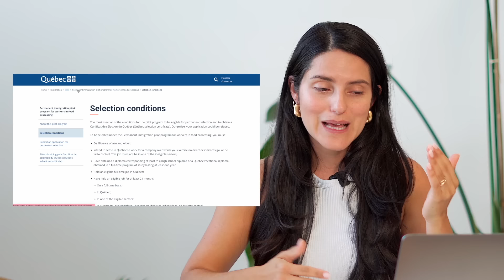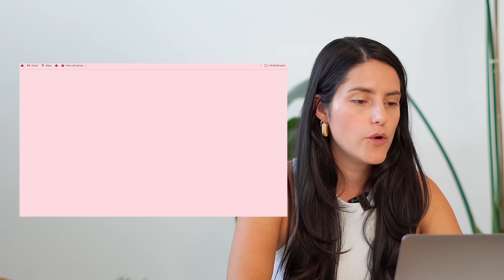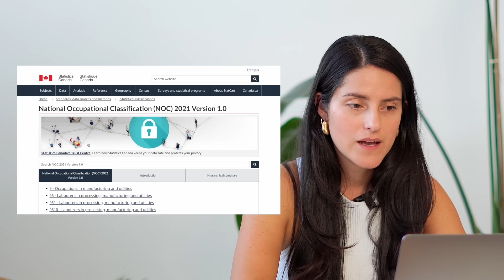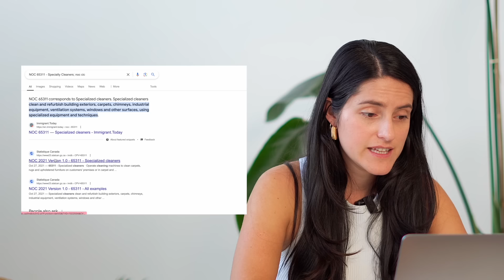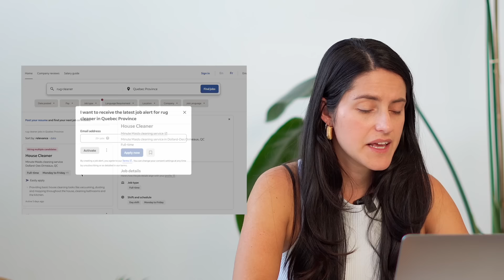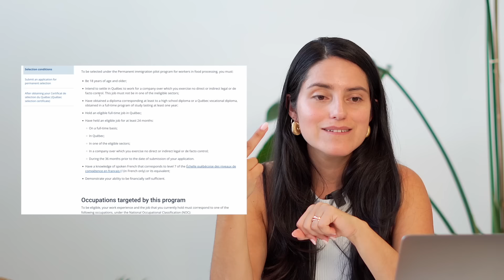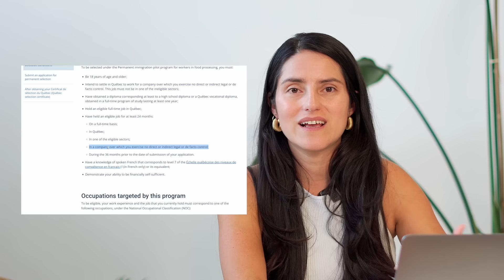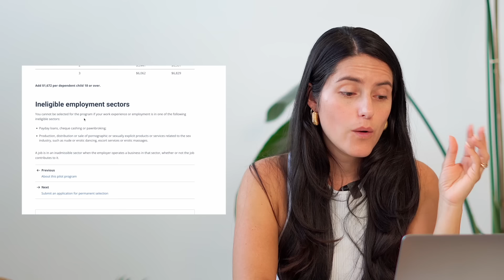Trabajo cualquier cosa para residencia en Quebec TEER 4 y 5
Somos consultores regulados en inmigración Canadiense con CICC.